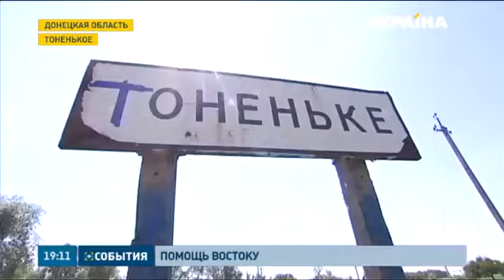«Плачу не за себе, а за правнуків і за дітей. Хочу, щоб вони живі були»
Село Тоненькое, расположенное на линии соприкосновения, постоянно подвергается обстрелам. В некоторые дома снаряды попадали по семь раз. Численность населения здесь уменьшилась в два раза. Тем не менее жители потихоньку возвращаются домой. Как выживают они? Ведь в селе нет даже магазина, он − разрушен.